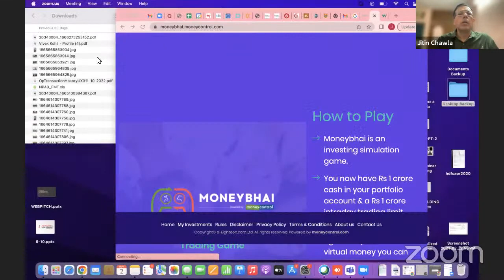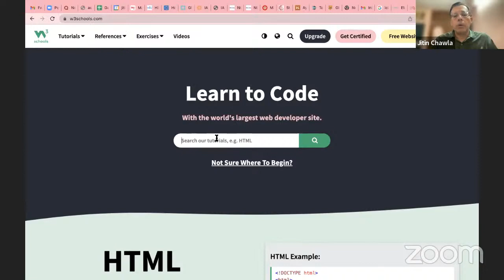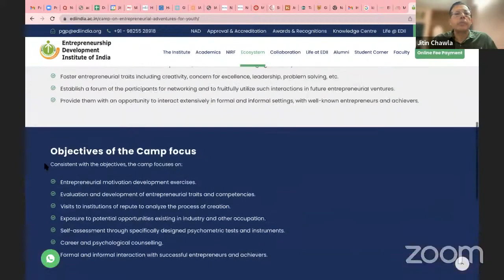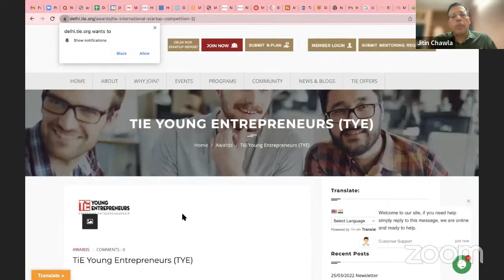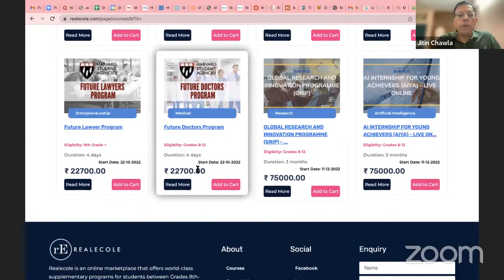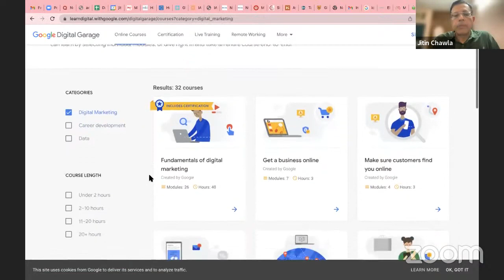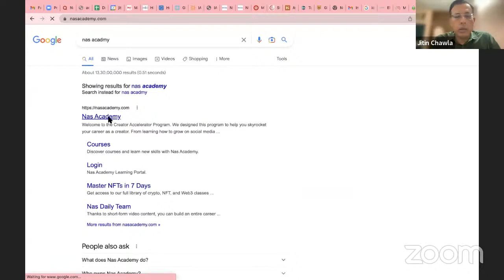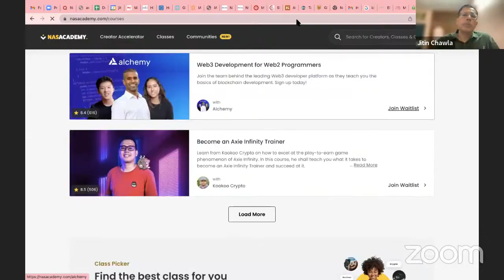Amrita Cafe Importance of Profile Building